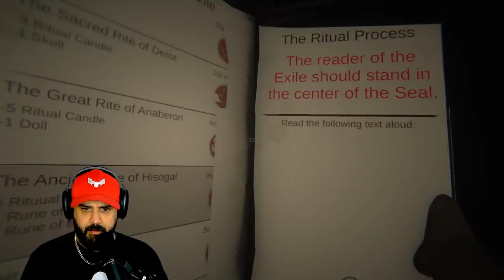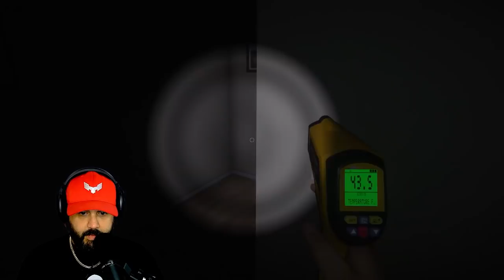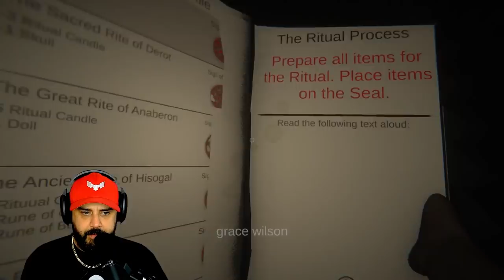GHOST EXILE DESTROYS ALL OTHER GHOST HUNTING GAMES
Ghost Exile is easily the best ghost hunting game to date. Play at your own risk.

PC SPECS

Threadripper 3970x
128 Gigs 3600 Ram
15 TB Hard Drive Space